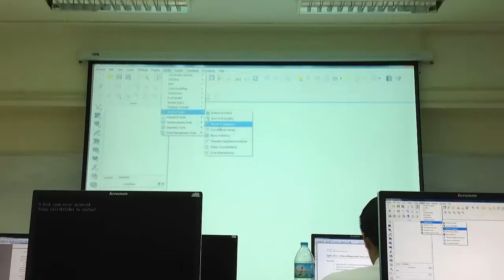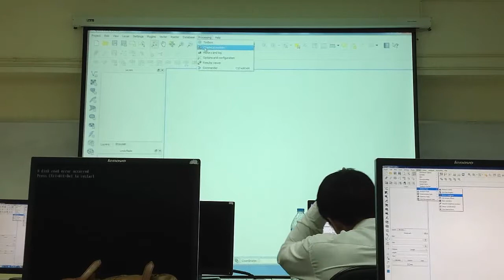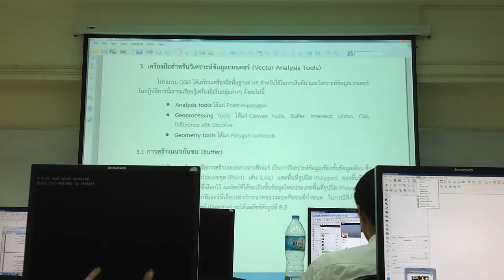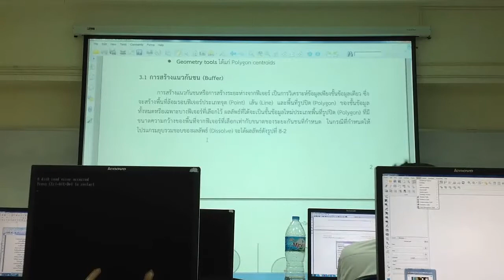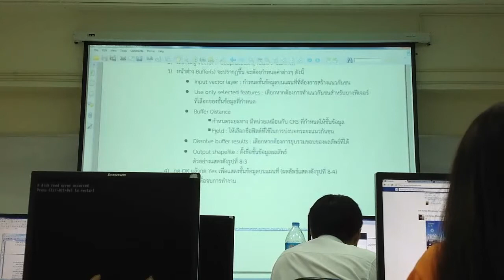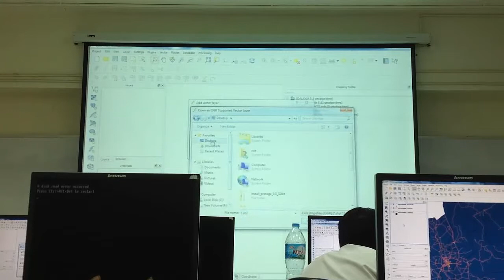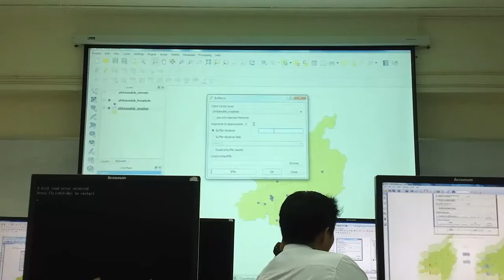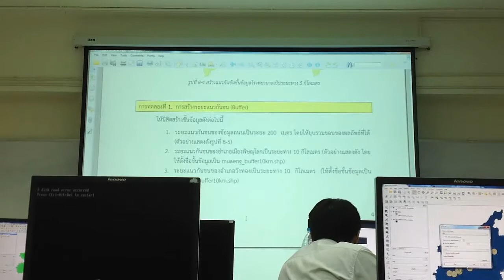GIS10มีนาคม2557